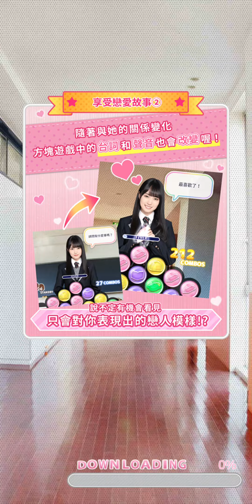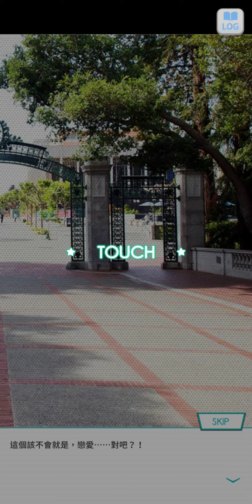99~221123乃木恋活動故事~0 恋愛的儀式 --序章 --《兩人的喜歡》